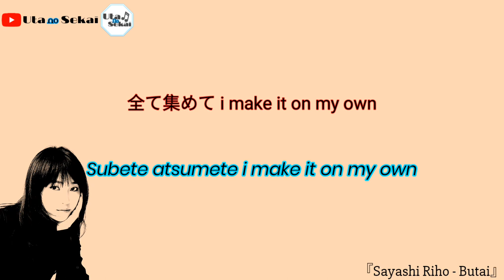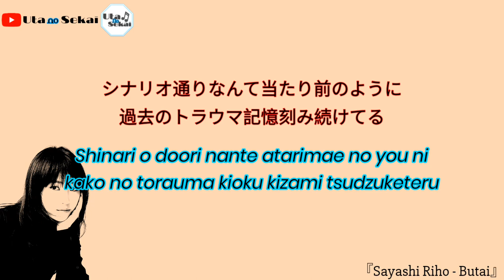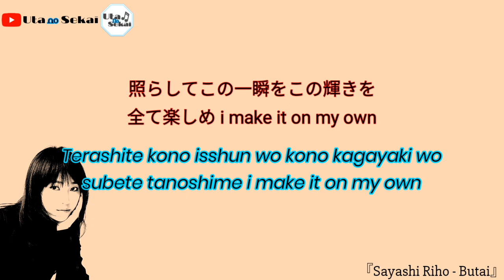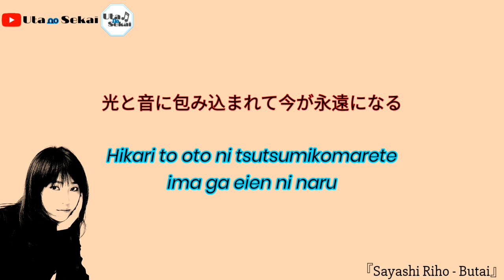Sayashi Riho - Butai [ 鞘師里保 - Butai ] Lyrics Video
song title : Butai
singer : Sayashi Riho ( 鞘師里保 )
edited by : Uta No Sekai

Choreographer : Bo Park
Dancer : MAYU, NAGISA (ELEVENPLAY)